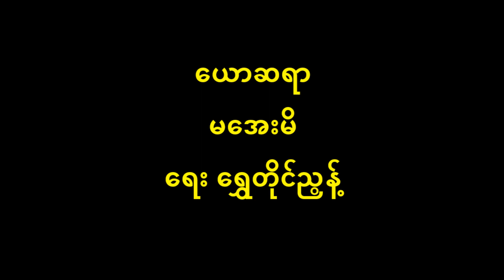ယောဆရာ မအေးမိ Oldest Oldies (July 1936)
ရွှေတိုင်ညွန့် ၏ ယောဆရာ
မူရင်းတေးသံရှင် မအေးမိ (July 1936)

          သိန္နီသီပေါ သာပြန့်ပြောတဲ့ ကမ္ဘောဇနယ် ယောပြည်ယောနယ် ယောပညာတွေကို စုံအောင်သင်ခဲ့သလား အများကလဲထင်ကြတယ် အော် ဒီလိုဘက်ကတော့ ထိထိရောက်ရောက် မစွမ်းဆောင်နိုင်ပါတယ်။
          တကယ် (ယောလုံချည်လဲ အမြဲဝတ်ဆင်တယ် နာမည်နဲ့တော့လိုက်အောင်မောင်ကြံရွယ် တကယ် ရောရိရောရာ တွေ့ကရာပါတတ်တယ်)၂ ကုန်သည်နဲ့လဲဆက်သွယ် ပွဲစားနဲ့လဲဆက်သွယ် အလုပ်တခုကို ပိုင်ပိုင်နိုင်နိုင်ကြံပါမောင်ရယ် ကန့်သတ်ကာနေသင့်တယ် လူဆိုတာ (ရိုသေလောက်မှ)၂ ကြောက်တယ် အပျိုချောချောများတွေ့ရင် အရော၀င်ချင်တဲ့ ဝါသနာတွေကိုပယ်။
          (အန္တရာယ်ကင်းအောင်ကွယ် ဘေးရှင်းကြစေဘွယ် ယောမြို့ကပြန်ခဲ့တယ် ဆေးဝါးတော့သူနားမလည်)၂ အုတ်အရောရောနဲ့ ကျောက်အရောရောနဲ့ မောင်ဒီလိုနေတာကို ပျိုအေးမိအံ့သြပါတယ် ရောရိရောရာ ယောဆရာကြီးရယ်။
          (လွယ်အိတ်တလုံးနဲ့ ရွာစဥ်လည် ချစ်သူမောင်ရယ် ဆေးကုစားတဲ့ယောဆရာလို့ပင် ထင်ကြပေမယ် ရှင်သိက္ခာရှိအောင် စိတ်ဝယ်မှန်းကာ နေစမ်းပါကွယ်)၂ (အင်းအိုင်ခလဲ့ လက်ဖွဲ့များနဲ့ ဆေးဝါးမပါတယ် ခုလိုနေတာ ဘာသဘောလဲ ပြောစမ်းပါမောင်ရယ်)၂ လမ်းသလားတယ် အရမ်းစကားရယ် မန္တရားဆို အဟုတ်ကို သူနားမလည် နေတာ ထိုင်တာ ကျမသာ စည်းကမ်းရှိတယ် အဲဒီလို မဟုတ်ဖူးကွယ် မြို့ကိုနှံ့အောင်သိတယ် ပါလေတိုင်း ပျို့မောင်ရယ် ခေတ်ကာလပေါ်ဆန်းတယ် ရွှေတိုင်ညွန့်စာကိုဝယ် သီချင်းစာရေးတာ သင်ပါလားကွယ် မအေးမိကိုရေးကာပေးကွယ် ဓါတ်ပြားထဲမှာ ကောင်းရင်သွင်းမယ် နာမည်ကျော်အောင် ကျမဆိုပေးမယ်။
အန္တရယ်ကင်းအောင်ကွယ် ယောဆရာကြီးရယ်။